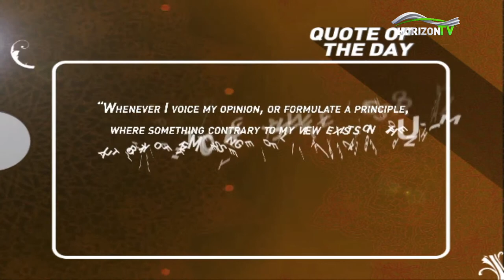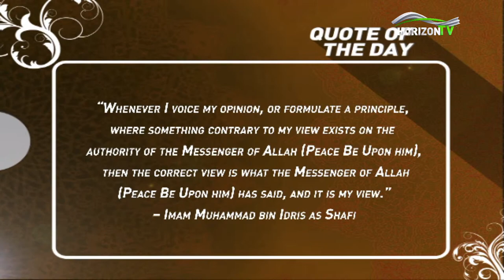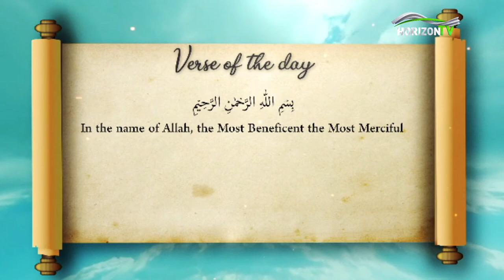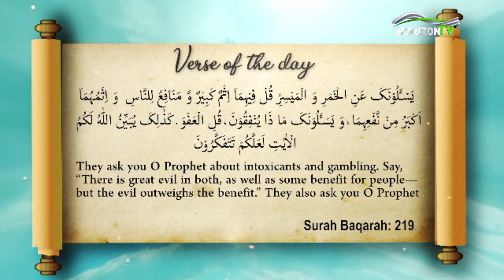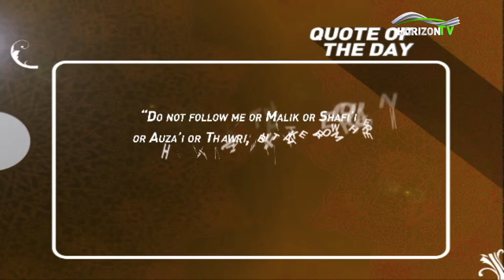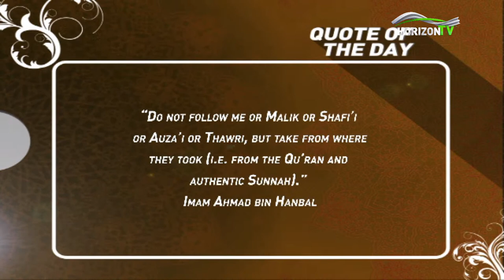Walio Katika Ndoa Lakini Kama Majirani 2 | Dira Ya Mwanamke | HorizonTV Kenya.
Walio Katika Ndoa Lakini Kama MajiraniMU   2 | Dira Ya Mwanamke | HorizonTV Kenya.
call in live on 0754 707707